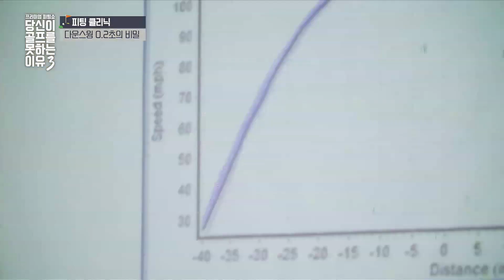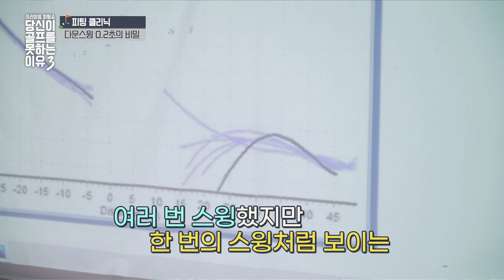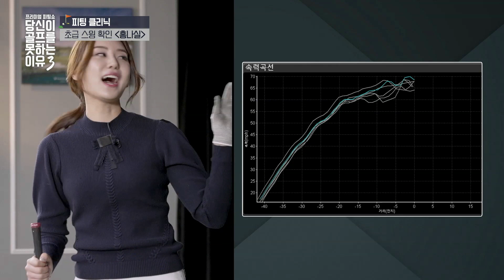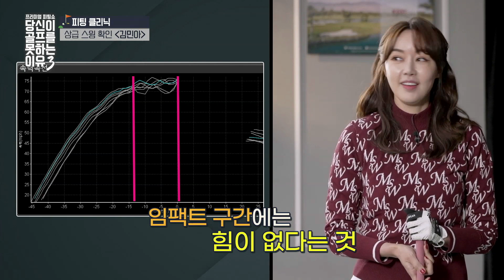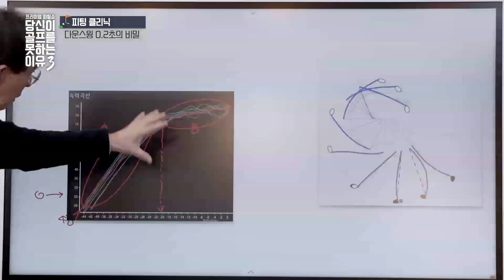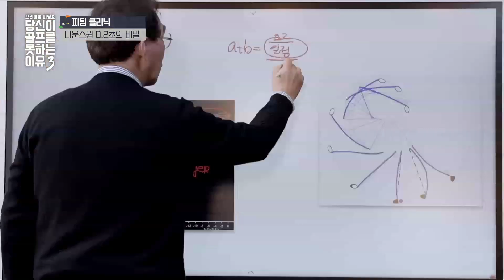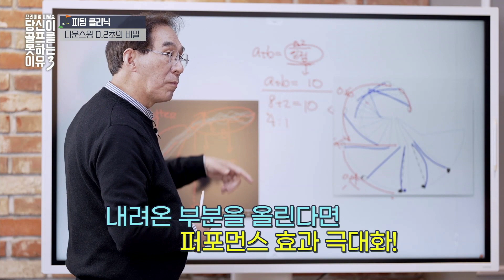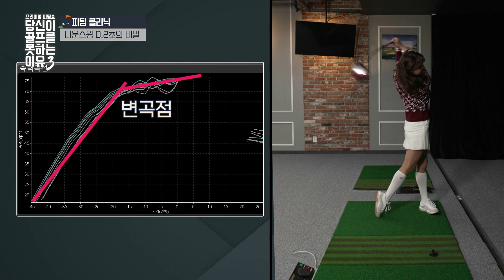[당골못3] 강력한 드라이버샷 : 백스윙 탑에서 임팩트까지 0.2초 잡으면 게임 끝